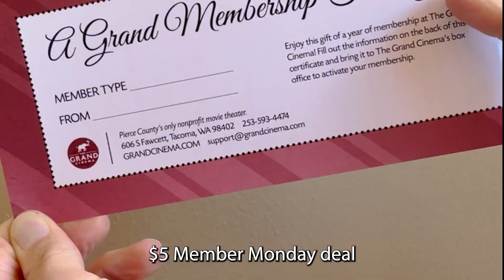Give the Gift of Movies at The Grand!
This holiday season, give the gift of movies at The Grand Cinema! Gift Memberships, Movie Money, and Grand Cinema apparel are available to purchase at our box office